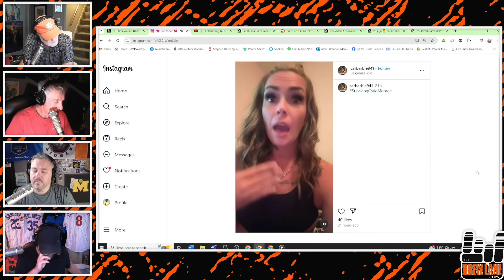The Media IGNORES The Craig Monroe Story. WE DON'T. WTF Is Going On Here?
Craig Monroe has been off of Tigers games for weeks. No one has really known what is going on. We've been told to reach out to Craig Monroe himself for comment. Well, his "accuser" has officially come out.

For some reason, the media still hasn't reported on the story. What REALLY is going on here?